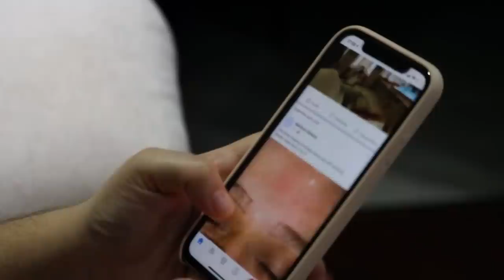10 STVARI KOJE TREBA DA PRESTANEŠ DA RADIŠ U 2023!